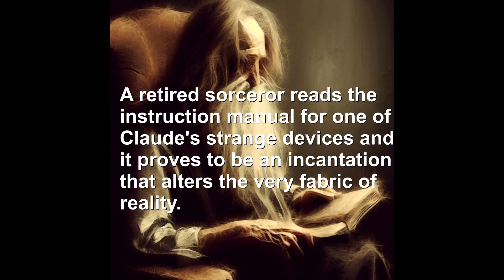AI Images Tell a Strange Bicycle Story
All images here are AI generated. The weird/silly story is mine.